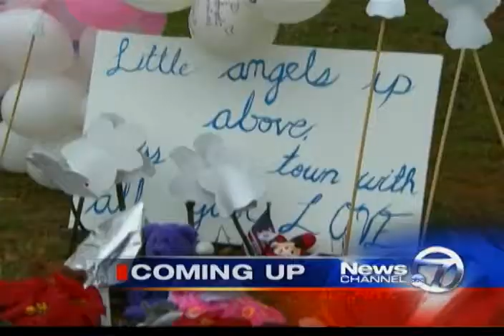Mark Mester Talks to Northstate Fans with the Giants World Series Trophies